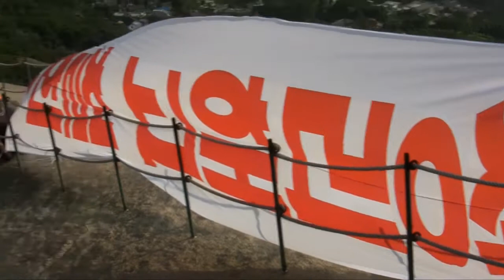'정리해고 철회'...인왕산 기습시위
"이명박 대통령은 정리해고 문제 책임져라"

제4차 희망버스 참가자들은 28일 아침 서울 인왕산에 올라 '정리해고 철회' 대형 현수막을 기습적으로 펼치는 시위를 진행했다.

인왕산은 경찰병력에 의해 거의 모든 출입로가 차단이 됐고, 인왕산 정상 부근의 등산로는 경찰에 의해 통제됐다.

시위대는 현수막을 가지고 인왕산을 오르다 기차바위 능선에서 현수막을 펼쳤다.

한편 희망버스 참가자들은 인왕산 외에도 안산 등 각지에서 '정리해고 철회'와 '비정규직 철폐'를 촉구하는 현수막 시위를 진행했다.